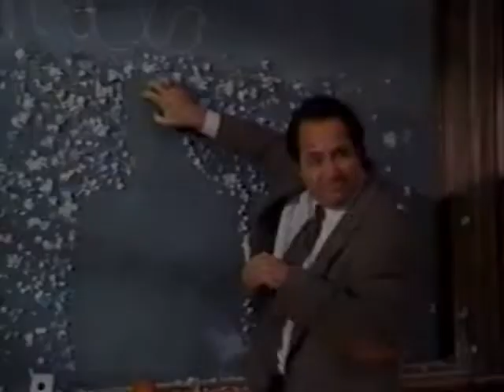High School High movie commercial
Never saw this one, might be worth a look